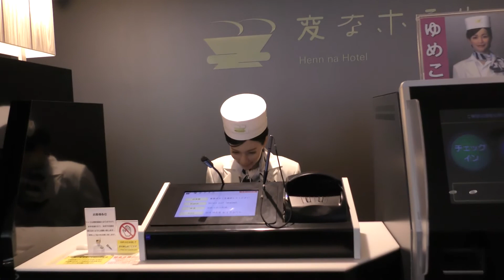【Full HD】長崎 ハウステンボス 変なホテル Huis Ten Bosch Strange hotel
長崎 ハウステンボス 変なホテル チェックイン
Nagasaki Huis Ten Bosch Strange hotel Check-in
中には色々なロボットも展示されています
Various robots are also displayed inside

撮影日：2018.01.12